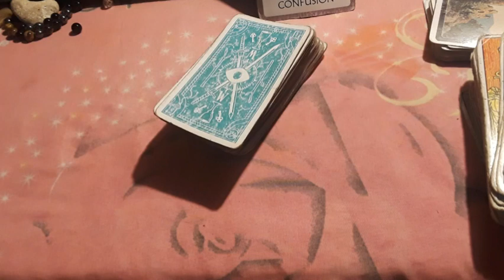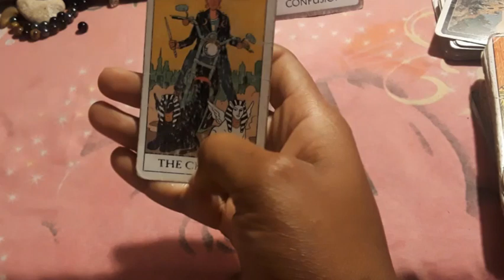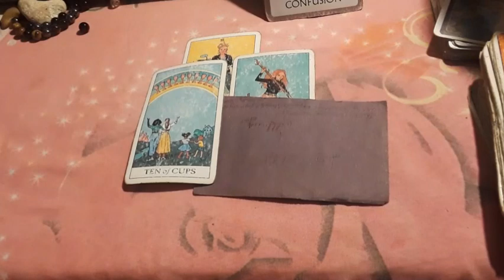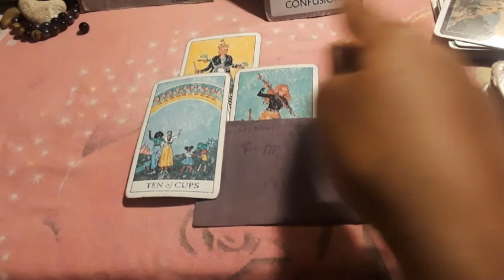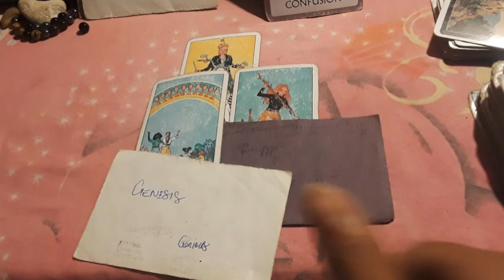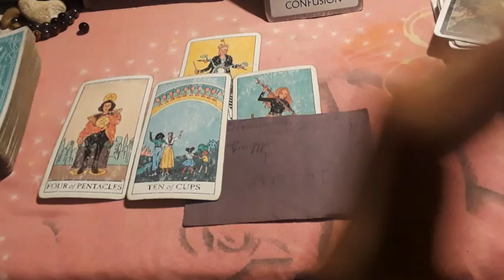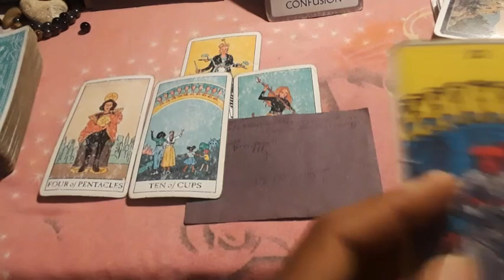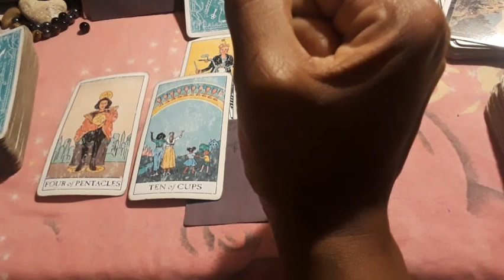Leo and fire signs March 29th-April 4th tarot reading 🐞 you are feeling wealthy, a drill stay calm